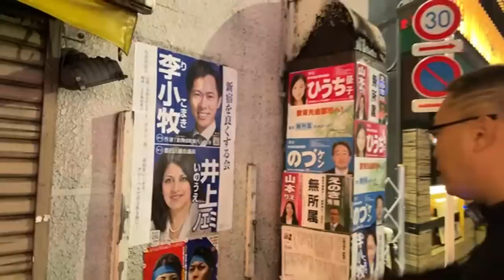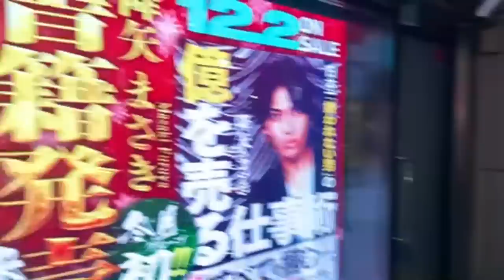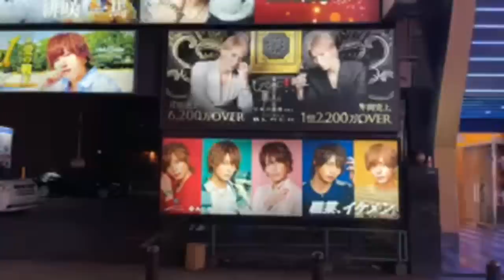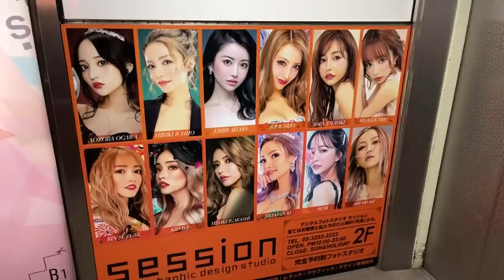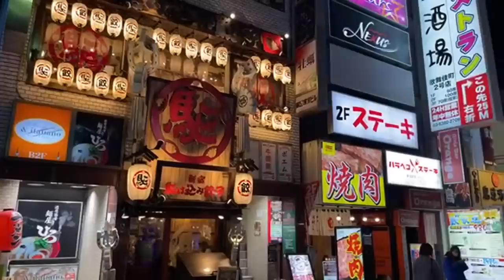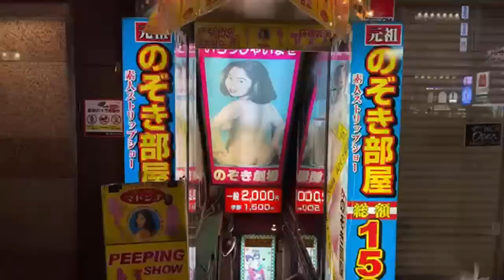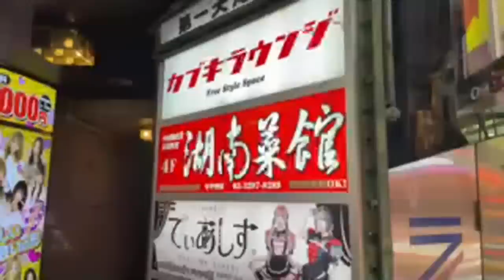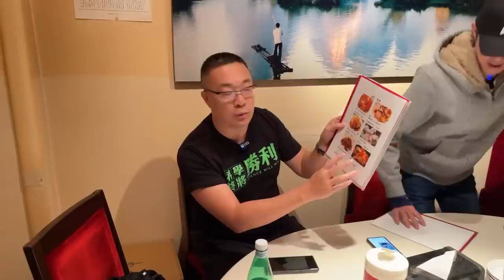歌舞伎町散散步 ft.東京歌舞伎町最強案內人 李小牧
【贊助專區】